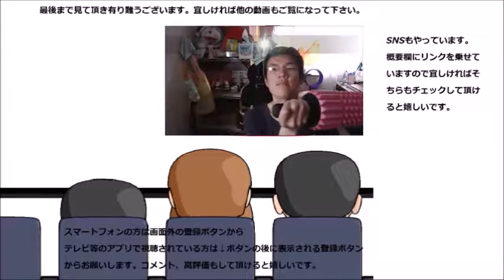ヤマザキ あんバターデニッシュが名古屋名物のあれを思い出させてくれました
ヤマザキ　あんバターデニッシュを食べてみました。さっぱりした餡子が名古屋のあれを思い出させてくれました！！